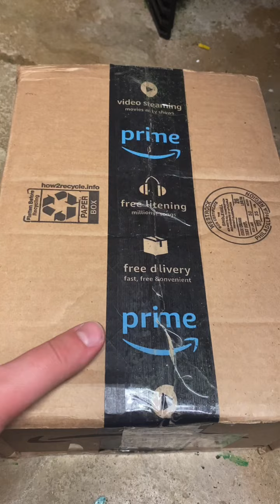Can I fix this model steam train?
If anyone knows how to fix that then please help me out in the comments below 🙃. I hope yall have a good thanksgiving💯, stay safe